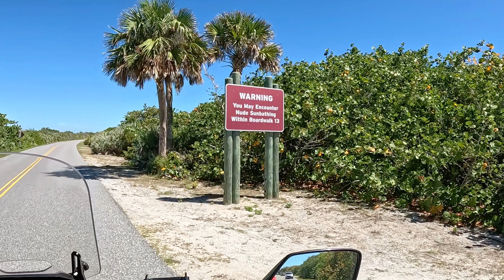My First Time Riding to a Nudist Beach - Surprising!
Taking a motorcycle ride to the beach can be a fantastic and exhilarating experience. Here are some tips and considerations to ensure you have a safe and enjoyable trip:

### Planning Your Route
1. **Choose Scenic Routes:** Look for coastal highways or scenic byways that offer beautiful views and interesting stops along the way.
2. **Check Road Conditions:** Ensure that the roads are in good condition and check for any closures or construction work.
3. **Rest Stops:** Plan for rest stops every 1-2 hours to stretch, hydrate, and rest. Beach towns often have charming cafes and diners.

### Preparing Your Motorcycle
1. **Maintenance Check:** Ensure your motorcycle is in top condition. Check the tires, brakes, oil, and lights.
2. **Pack Essentials:** Bring tools for minor repairs, a first aid kit, and a tire repair kit.
3. **Fuel Up:** Know where gas stations are along your route to avoid running out of fuel.

### Packing for the Trip
1. **Protective Gear:** Wear appropriate riding gear, including a helmet, jacket, gloves, and boots.
2. **Beach Gear:** Pack swimwear, towels, sunscreen, and a hat. Consider bringing a lockable case to store your helmet and gear when you go to the beach.
3. **Hydration and Snacks:** Bring plenty of water and some snacks to stay hydrated and energized.

### Safety Considerations
1. **Weather Check:** Monitor the weather forecast for rain or extreme heat and plan accordingly.
2. **Stay Visible:** Use reflective gear and keep your lights on to ensure other drivers see you.
3. **Ride Responsibly:** Follow traffic laws, avoid speeding, and stay aware of other vehicles.

### Enjoying the Beach
1. **Parking:** Find a safe place to park your motorcycle. Some beaches have designated motorcycle parking areas.
2. **Securing Valuables:** Use a lock to secure your motorcycle and store valuables out of sight.
3. **Relax and Enjoy:** Take time to enjoy the beach, go for a swim, and explore the local area.

### Example Routes
1. **Pacific Coast Highway (California):** One of the most iconic motorcycle routes with stunning ocean views.
2. **Overseas Highway (Florida):** Ride through the Florida Keys with beautiful ocean scenery on both sides.
3. **Great Ocean Road (Australia):** A breathtaking coastal ride with views of the Southern Ocean.

### Final Tips
- **Travel with Friends:** Riding with a group can be more fun and safer.
- **Capture Memories:** Bring a camera or use your phone to capture the beautiful moments of your ride and time at the beach.
- **Respect Local Regulations:** Be aware of local laws and regulations, especially concerning beach access and parking.

Have a fantastic ride and enjoy your time at the beach!